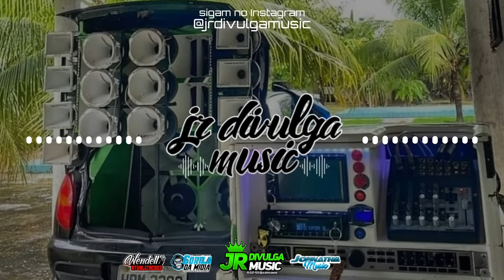UMA DOSE DE SAUDADE MISTURADA COM PAIXÃO ME DEIXA DE CABEÇA QUENTE - (TIK TOK) - FORRÓ REAL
•Tudo posso naquele que me fortalece!🙌🏼 (Filipenses 4:13)